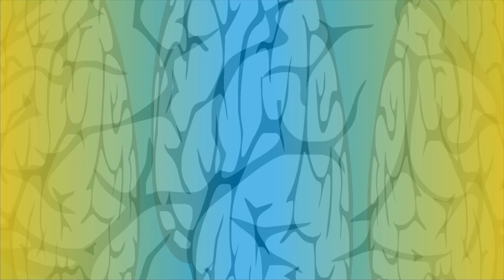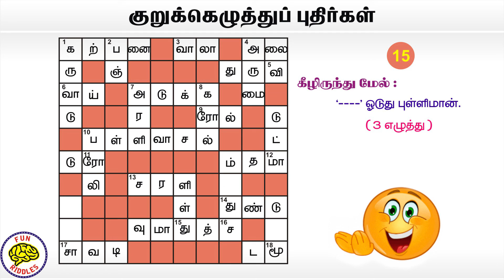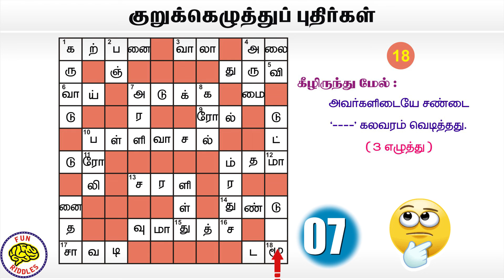GK Crossword Puzzles | குறுக்கெழுத்து புதிர் | Fun Riddles